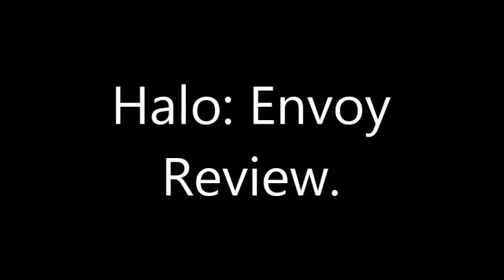Book Review | Halo: Envoy.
Is this book worth your time? Can Gray team hold your attention? I would say so. In my humble opinion.